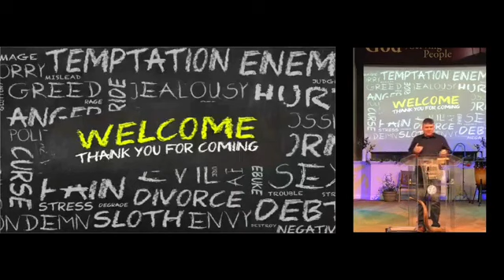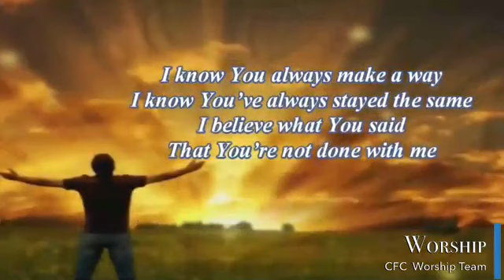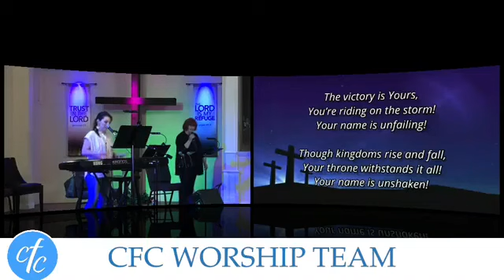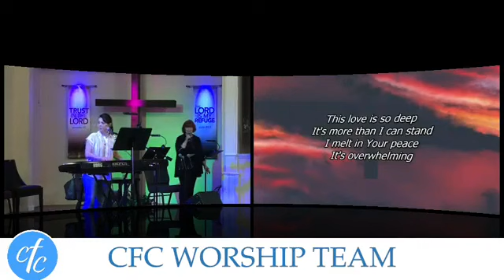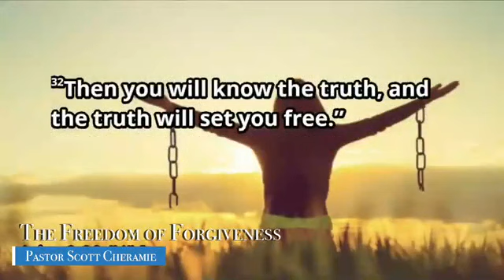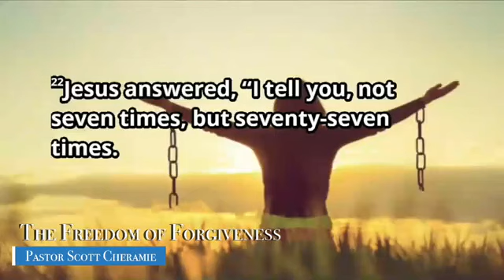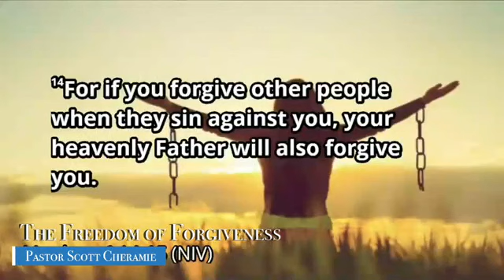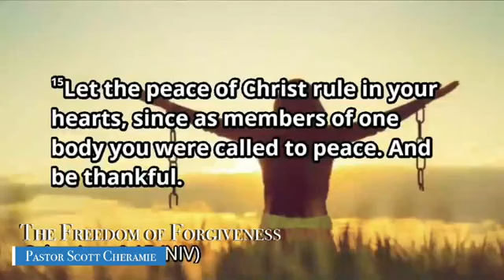May 16, 2021